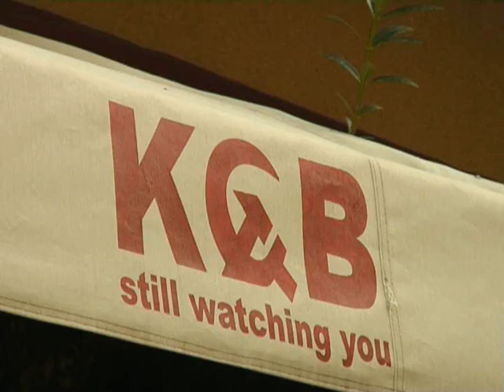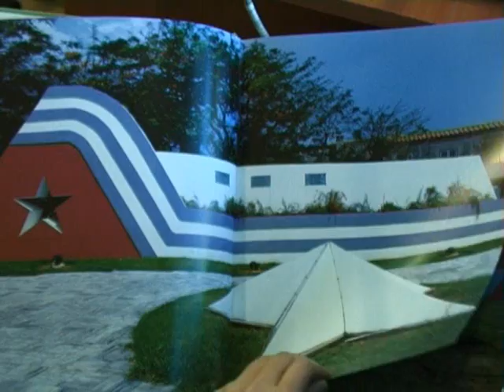rusiko, ciciko da kvantro - che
chegevara